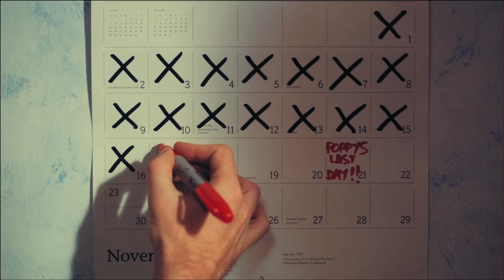The Undream Trailer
Tom is an insomniac, trapped in his own incessant inner monologue. He goes out on midnight walks throughout the deserted town but he can't quite shake the feeling that he's being followed...Is it in his mind or is there something out there?

The UnDream premieres in the UK at the East End Film Festival on July 4th 2013 at Stratford East Picturehouse.